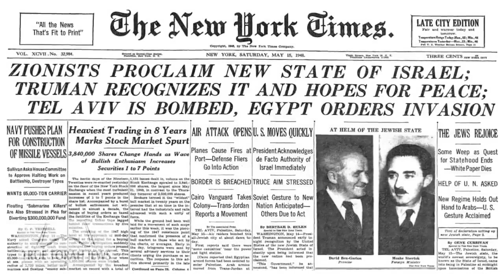KEEP IT REAL PEOPLE ZIONISM IS BOGUS